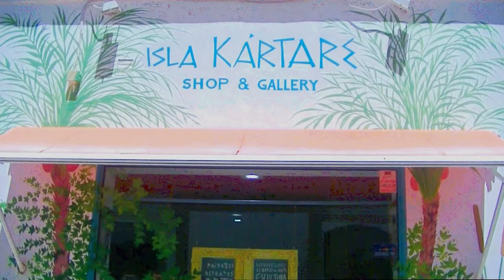ISLA KÁRTARE Shop&Gallery (Exterior)(Vídeo provisional)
EXPOSICIÓN Y VENTA DE OBRAS DE ARTE, ARTESANÍA, OBJETOS "PINTAGE", TALLERES DE DIBUJO Y PINTURA , RED DE ARTISTAS
Pintura al óleo, acuarela, acrílico. Grabado. Escultura. Fotografía. Reproducciones de Iconos propios de Andalucía y de Obra Artística Contemporánea. Talleres de Dibujo y Pintura para todos los públicos. Artesanía de Autor. Mobiliario antiguo y objetos propios del Arte y la Vida cotidiana. Lugar de Encuentro de Creadores. Centro de Animación a través del Arte para visitantes y turistas.

(Web-Blog de Encargos desde 1996)